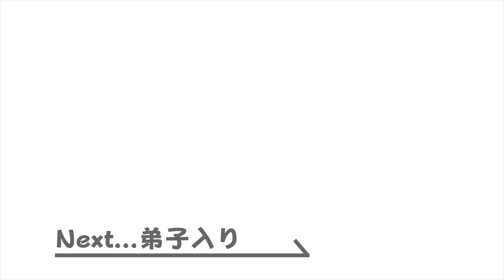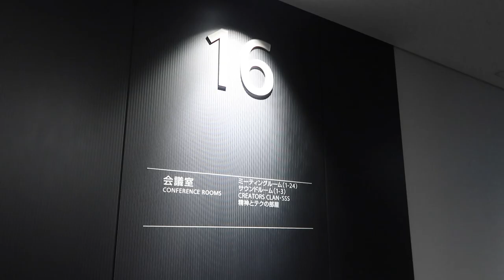【丸一日】サイバーエージェント新卒2年目社員の1日にガチで密着してみた...｜サイバーエージェント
サイバーエージェント新卒採用